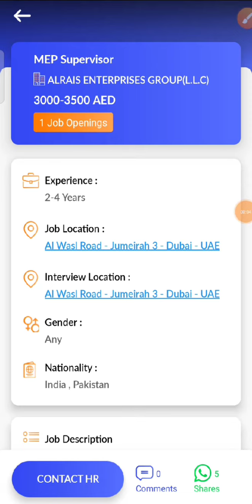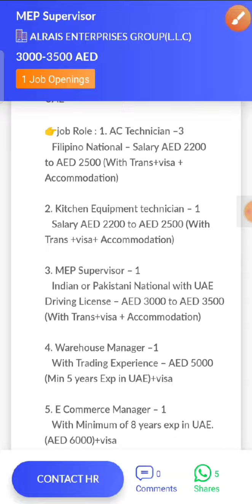JOB IN UAE / Role: Mep Supervisor / Company: ALRAIS ENTERPRISES GROUP(L.L.C) / Salary: AED 3000-3500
19. Check out this job opening on the Skillbee app that is available for you:

Role: Mep Supervisor

Company: ALRAIS ENTERPRISES GROUP(L.L.C)

Openings: 1

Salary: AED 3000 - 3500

Experience: 2 - 4 years

Job Location: Al Wasl Road - Jumeirah 3 - Dubai - UAE

Interview Location: Al Wasl Road - Jumeirah 3 - Dubai - UAE